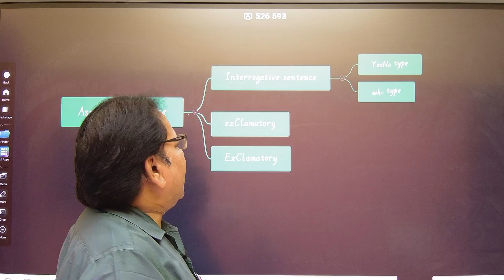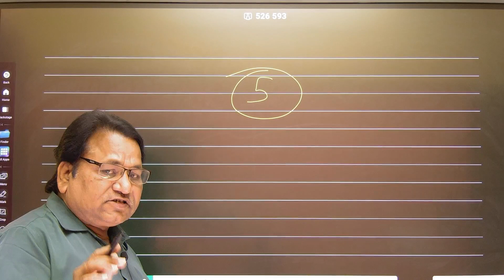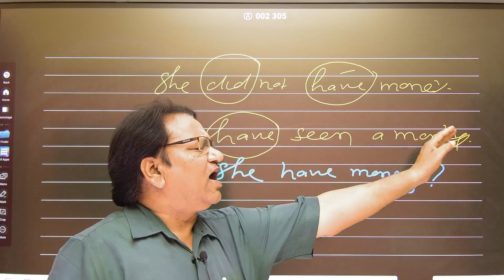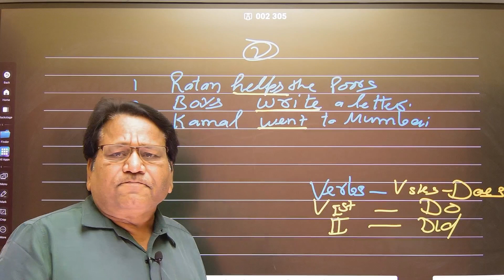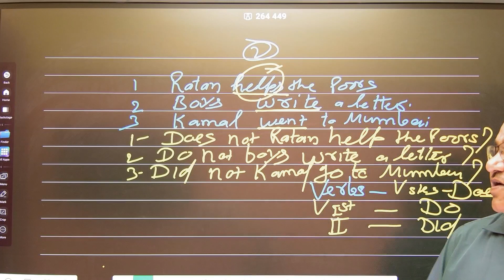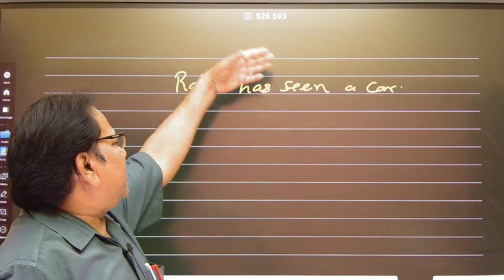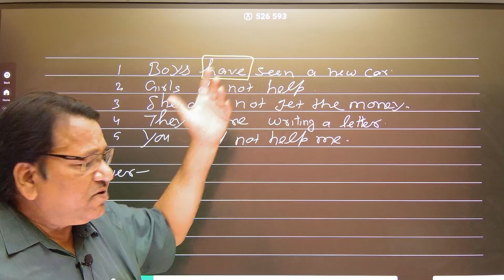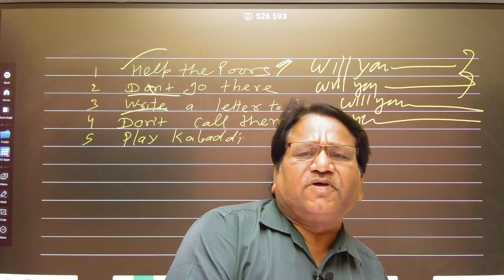Yes no type कैसे बनायें? Asseritve to yes no type question /Transformation of sentence I Eng Grammar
Shukla Edu Galaxy is a name of channel, a name of plateform where any one can get best educational facilities without paying any fee, you will get quality education. The purpose of this youtube channel is to provide free and quality education to all.one may get and fulfill his/her desired goal,whether academic or unacademic education.This channel contains  maths,English,Science,GK. GS,General .,science,History,Geography, Social Studies,Hindi Grammar, Hindi writing Skills motivatinal , English Grammar, English Writing Skills.

learn english, speaking skill, shuklaedugalaxy, learn online, Shukla Edu Galaxy, yesnoquestion, shuklasir, kpshukla, English grammar, question, verbal questions, interrogative, yes no type question, spoken english, rhetorical questions, planets song for kids, english grammar, shukla sir